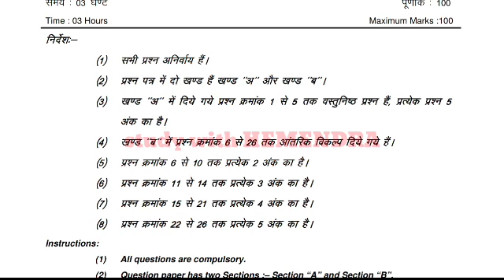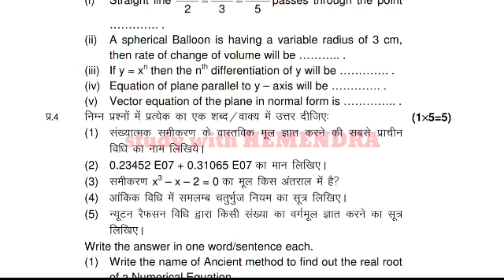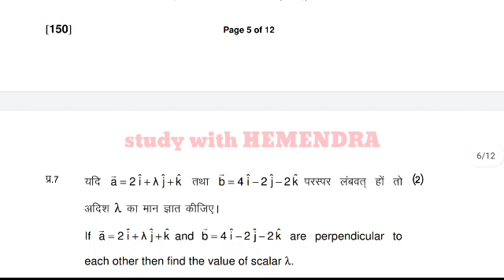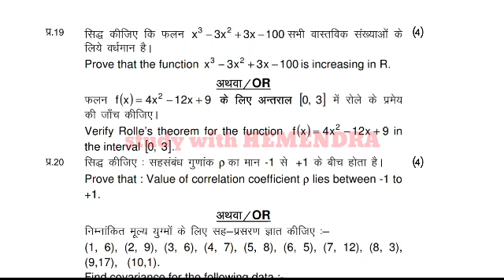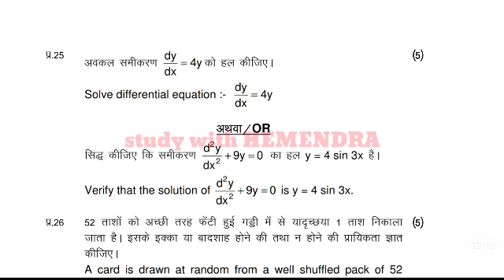Ruk Jana Nahi 12th MATH old paper Paper |ruk jana nahi & important question 2020👌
Ruk Jana Nahi 12th MATH old paper Paper |ruk jana nahi & supplementary important question 2020

Ruk Jana Nahi  12thMATH old paper | MP Board Ruk Jana Nahi MATH Paper Class 12 | RJN Paper

Important question class  12th MATH old paper 2020-21 mp board|Ruk jana nahi yogna2020|mp board

unk -3

Ruk jana nahi परीक्षा की तैयारी | कक्षा 10वीं | 12th MATH old paper  | mp Board

ruk jana nahi important question MATH,
RUK JANA NAHI IMP QUESTION MATH CLASS 12TH,
ruk jana nahi yojna 2020,
Ruk Jana Nahi old paper,
Ruk Jana Nahi 12th 12thMATH old paper old paper paper 2019,
ruk jana nahi 12th MATHold paper ka paper,
ruk jana nahi 12th MATHold paper ka exam,
ruk jana nahi 12th MATH old paper ke important questions,
ruk jana nahi last year ka paper solution,
 mp board ruk jana nahi exams,
mp board ruk jana nahi exams 2020,
2020 ka ruk jana nahi ka 12th MATH old paper ka paper kaisa ayega,
English Special important question class 12 mp board रुक जाना नहीं योजना 2020 की परीक्षा, MATH ka paper supplimentry